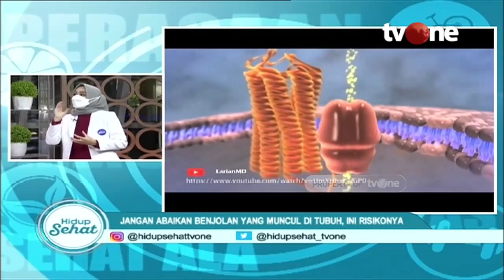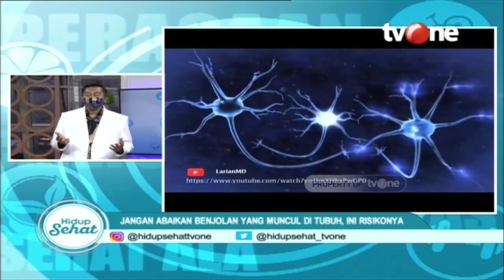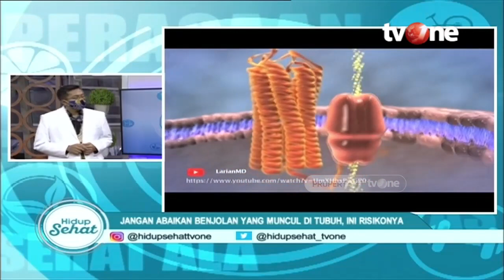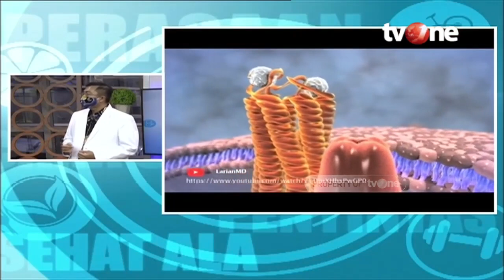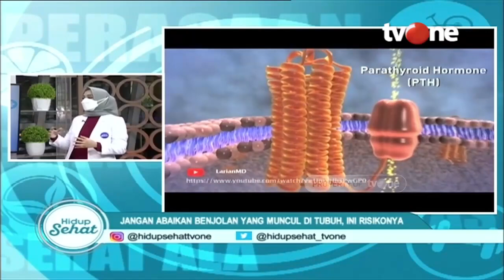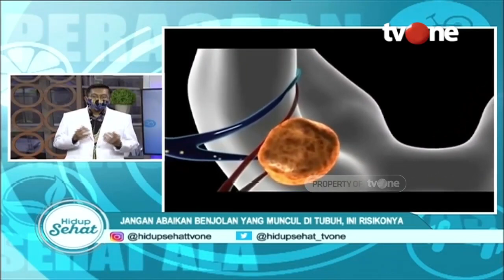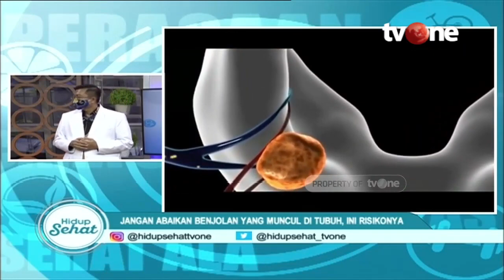Harus Tahu! Ini Ciri-Ciri Benjolan di Tubuh yang Berbahaya | Hidup Sehat tvOne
Hidup Sehat tvOne - Harus Tahu! Ini Ciri-Ciri Benjolan di Tubuh yang Berbahaya

Thankyou ☺❤
Hidup Sehat